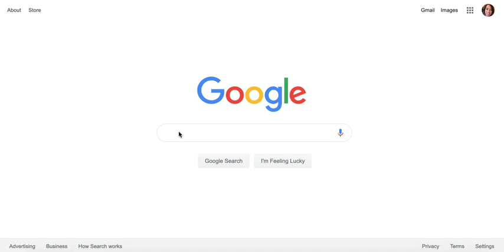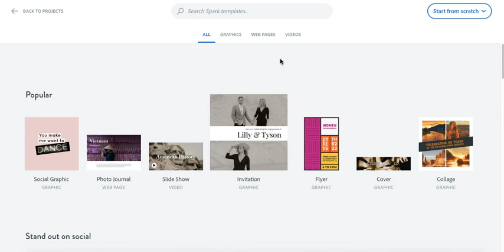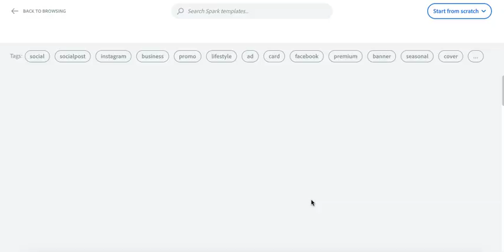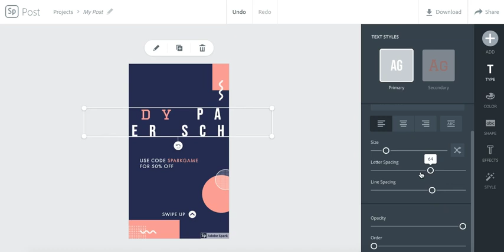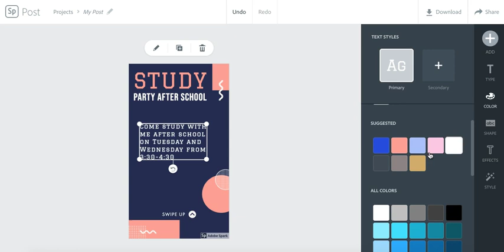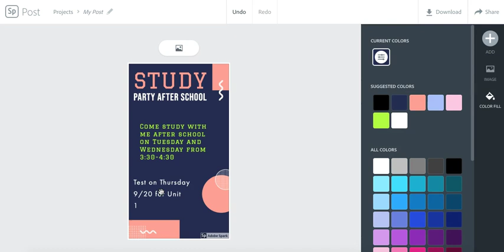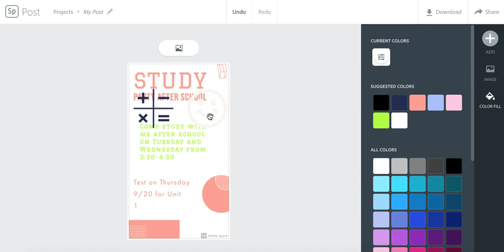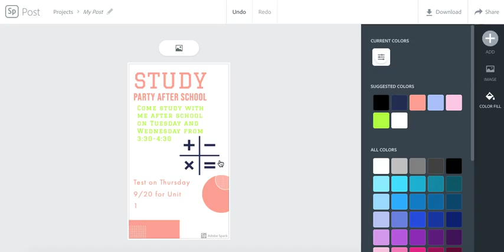How to Use Adobe Spark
Favorite app or web tool for CI 5307